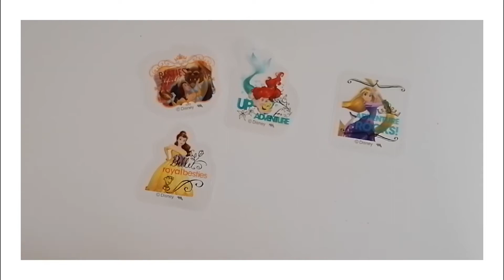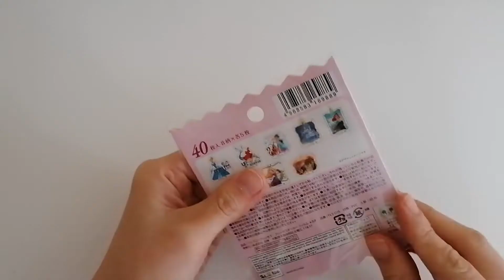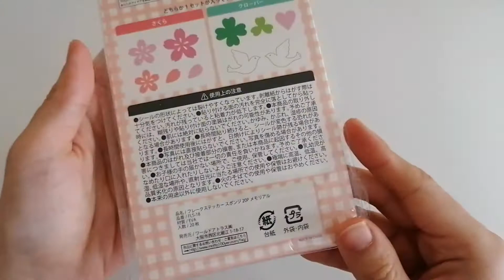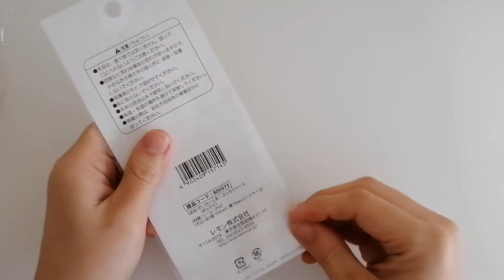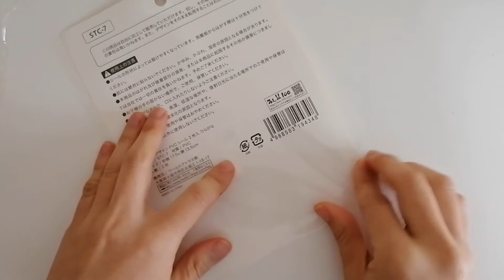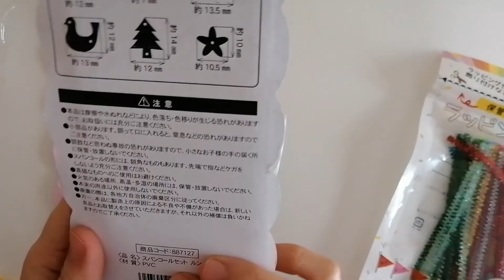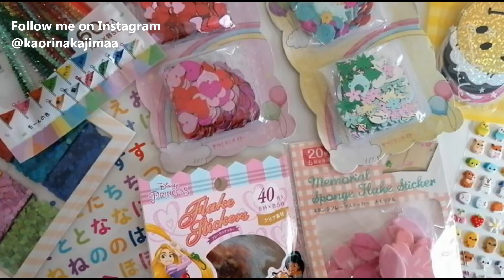Japanese $1 shop stationery haul | kawaii stationery items | 日本の100均文房具アイテム紹介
(kaori-art)

Thank you always so so much for supporting everyone!

英語日本語の字幕は直訳ではないこともあります。
ご理解ありがとうございます＾＾

English/Japanese translation might not be accurate.

huge stationery haul | Aliexpressアリエクスプレス | asmr + soft music | Aliexpressアリエクスプレスの文房具購入品の紹介

50+ cute frames and dividers for your planner | doodle with me | creative simple ideas for beginners

30+ kawaii japanese food doodle ideas! | how to draw cute food doodles for your bullet journal

a 6 ring binder size guide| A6 or A5? | how to set up a 6 ring binder | 6リング手帳 A6かA5どちらにしようか迷う時の参考動画